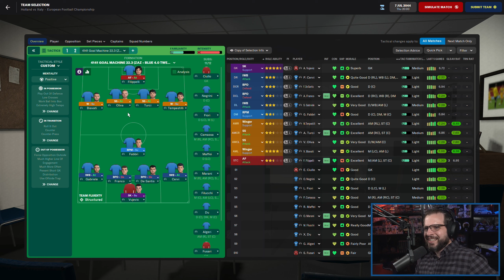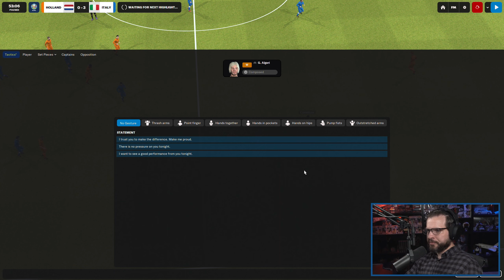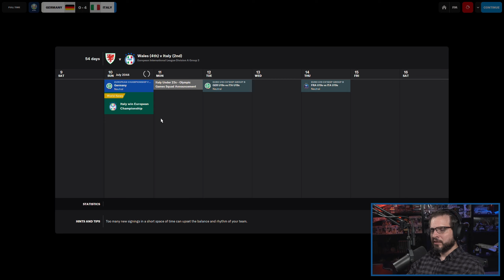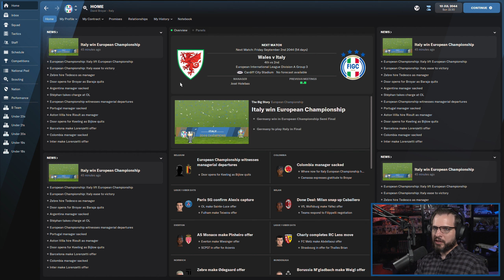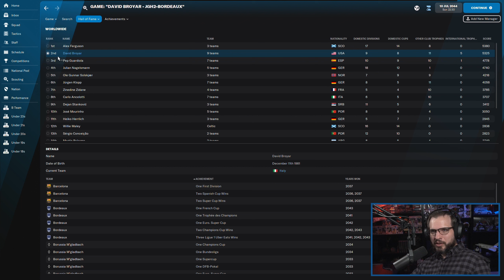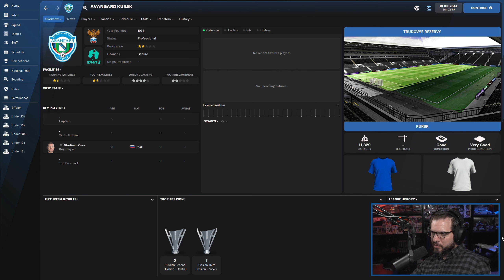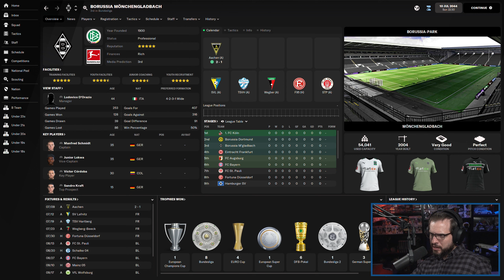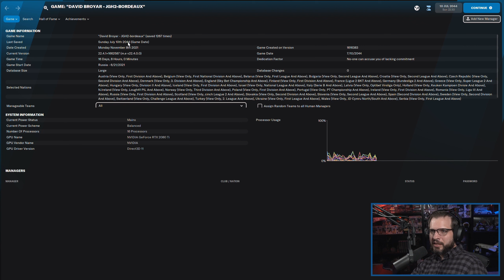LET'S PLAY: FM 2022 - Journeyman Glory Hunter - ITALY - S23E4 - Football Manager 2022